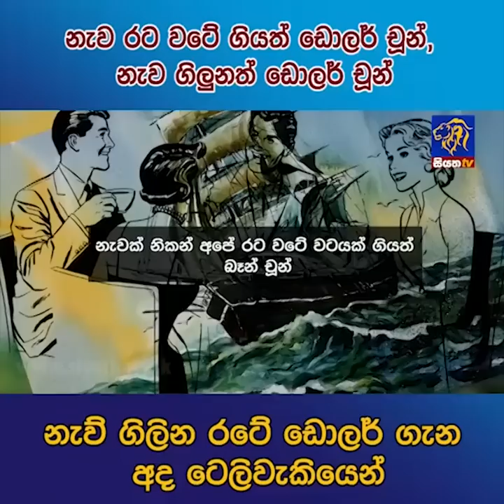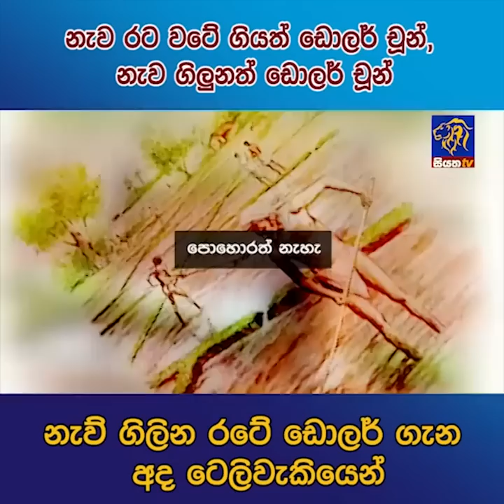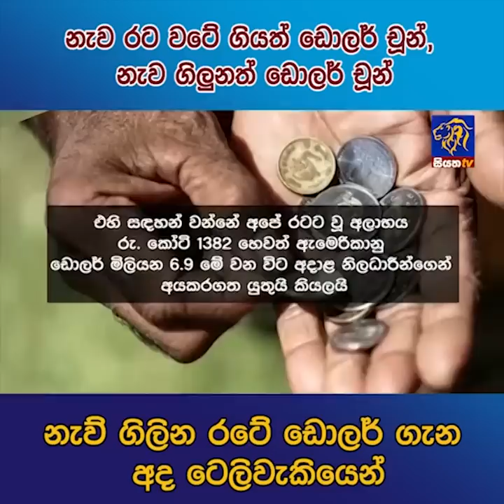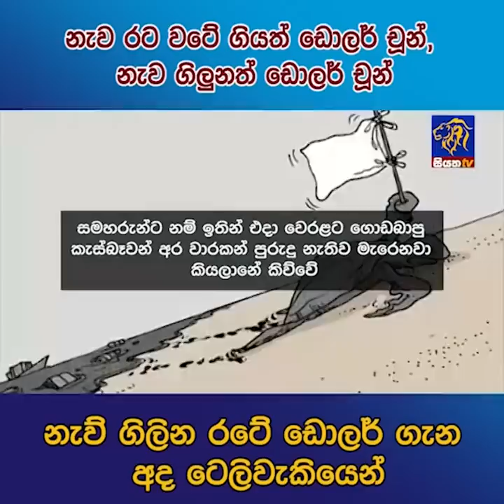නැව රට වටේ ගියත් ඩොලර් චූන්, නැව ගිලුනත් ඩොලර් චූන් නැව් ගිලින රටේ ඩොලර් ගැන අද ටෙලිවැකියෙන්